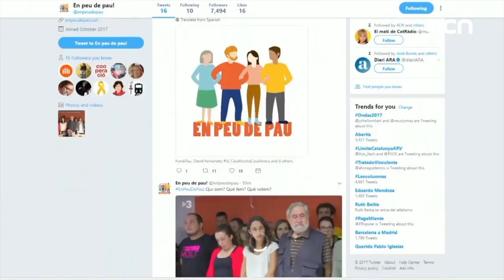18-Oct-17 TV News: 'The final countdown'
The deadline draws near. In less than 24 hours Catalan president Carles Puigdemont has to confirm to the Spanish government whether or not he declared independence last week. The future of Catalonia's self-government depends on his reply. This, and the call for early elections, we have learnt today. Here at Catalan News we'll explain the latest on the political deadlock between Madrid and Barcelona, and we'll show you one of the big Catalan cinema proposals of this week.